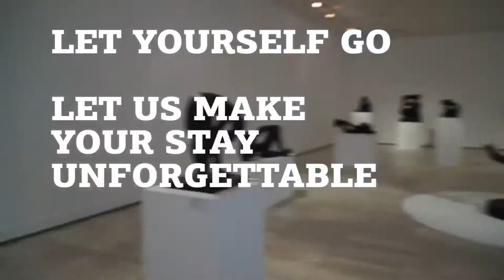VERY MACEDONIA 2014 - Central Region's Tourist Attractions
If you had just one opportunity to travel, in 2014 visit Alexander's Macedonia. Experience the glory of Greece!

GREECE ELLAS ELLADA MACEDONIA MAKEDONIA MAKEDONIJA THESSALONIKI ΕΛΛΑΣ ΕΛΛΑΔΑ ΜΑΚΕΔΟΝΙΑ ΘΕΣΣΑΛΟΝΙΚΗ ГРЧКΑ СОЛУН МАКЕДОНИЈА СКОПЈЕ SKOPJE FYROM F.Y.R.O.M. 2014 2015